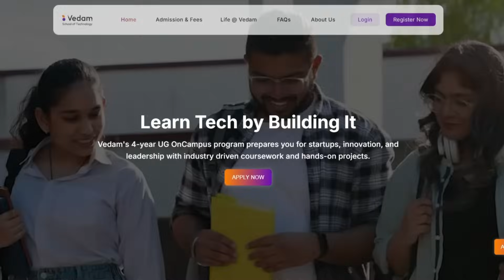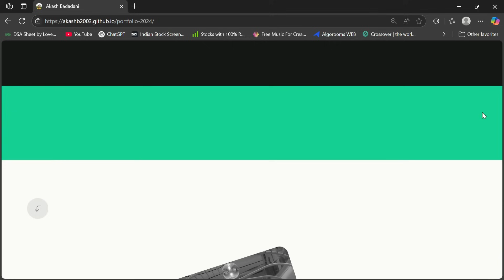Learn these SKILLS before joining Engineering | KCET 2025 | COMEDK 2025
The last date to register for VSAT exam is on 29th May 2025

Vedam School of Technology in collaboration with Ajeenkya DY Patil University has launched 4 year on-campus Advanced Tech, Industry Relevant, Global Curriculum in Computer science & AI and are now accepting admissions for 2025 batch.

The Vedam (VST) advantage:
🚀 Enhance your skill set with 50+ Industry Relevant Projects.
🎓 Learn from IIT, Ivy League Faculty - USA, MAANG Experts.
🏆 Compete in GSOC, ICPC, Imagine Cup, & more.
💼  6 months Paid Internships.
💰 Up-to 1 Cr for your own startup.
💻 Latest Macbook & 24*7 coding spaces.

Hey!! I am Akash Badadani, 4th year Student at 🌟 MSRIT, Bangalore 🏫 pursuing Computer Science Engineering 💻

00:00 Intro
00:26 What you will learn in this video
01:13 Have fun first
01:45 1st
03:21 About Vedam college
04:45 Laptop is imp
05:45 2nd
06:23 3rd
07:00 4th
07:59 5th
08:58 6th
10:35 Outro